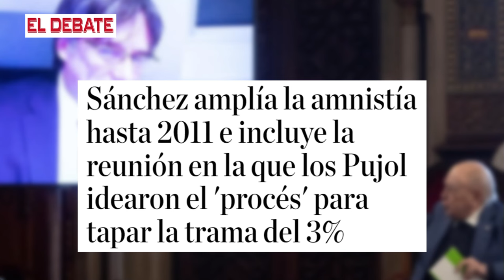🔴ANTONIO MURO DESVELA EL GRAN BULO SOBRE LA AMNISTÍA🔴DIRECTIVA EUROPEA QUE ACABARÁ CON SU AMNISTÍA🔴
Antonio Muro desvela el gran bulo sobre la amnistía, la directiva europea que acabará con su amnistía anticonstitucional. Han destrozado el Código Penal pero el derecho de la unión y sus tribunales parará la ley en seco.